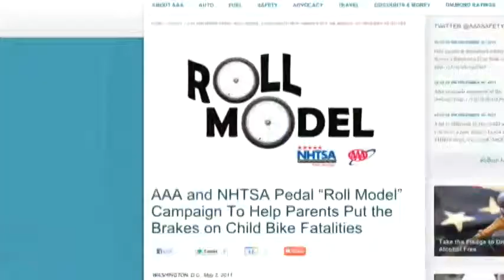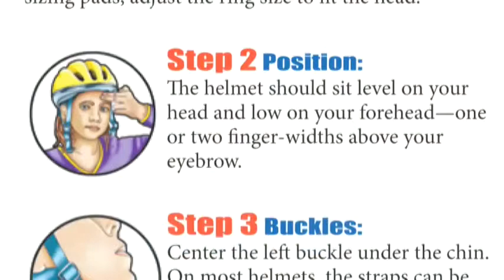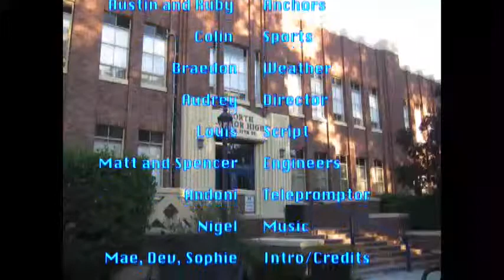North Morning News